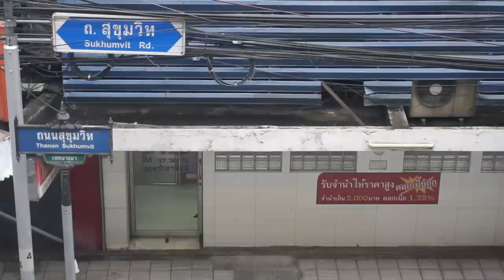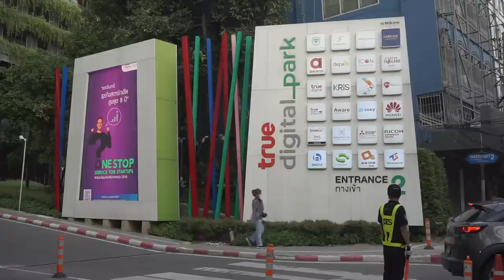✅ UDOM SUK | Bangkok's Next Expat Area | Condos | Markets | Street Food | Shopping | Exploring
Udom Suk is an up and coming area of Bangkok along Sukhumvit Road on the BTS Skytrain. Not far from On Nut, this part of Sukhumvit has many new condos to rent and buy, which is attracting many foreign expats to the area. I took a look around and explored Udom Suk to see what the local life was like. There are markets, street food, shopping malls but this is still a developing neighbourhood. Will it be like the next On Nut? See for yourself.